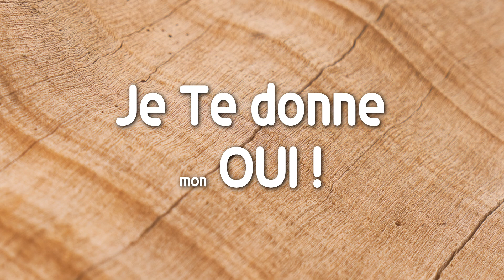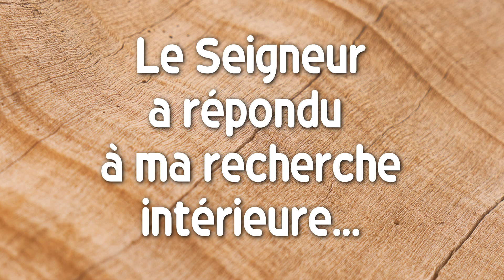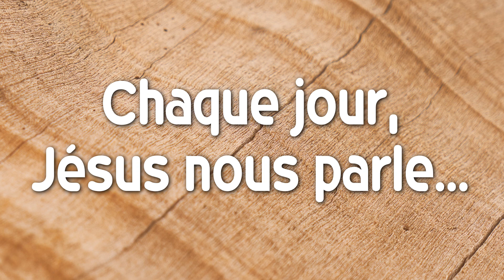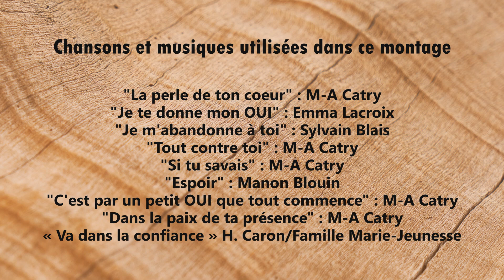Témoigner de l'Agir de Dieu dans notre vie... un cadeau !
Voici un montage vidéo de plusieurs témoignages de choisis de Jésus qui se sont laissés toucher, aimer et transformer par l'Amour!

Cette vidéo a été présentée lors des festivités du 25e anniversaire de la Mission des choisis de Jésus, le 5 octobre 2024.